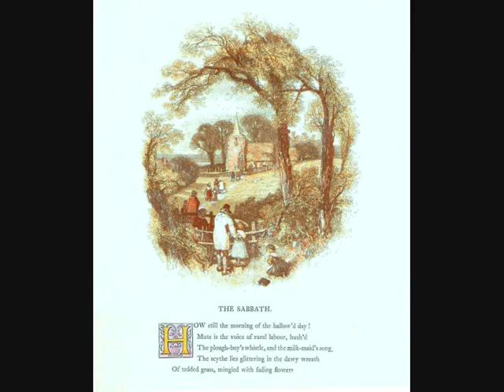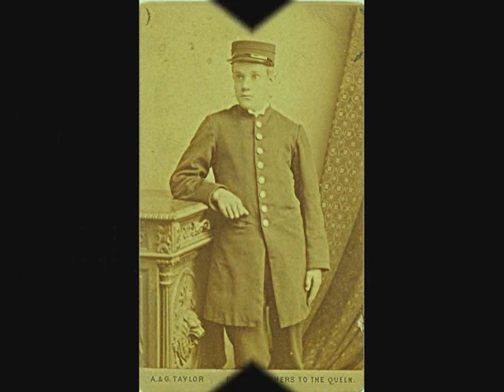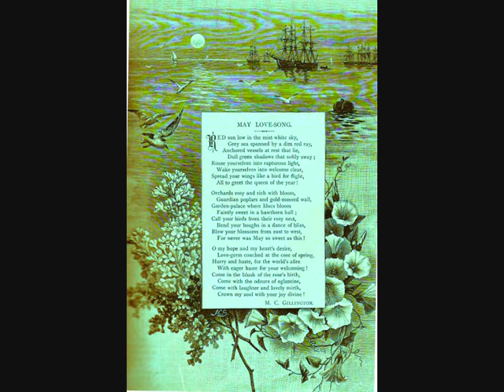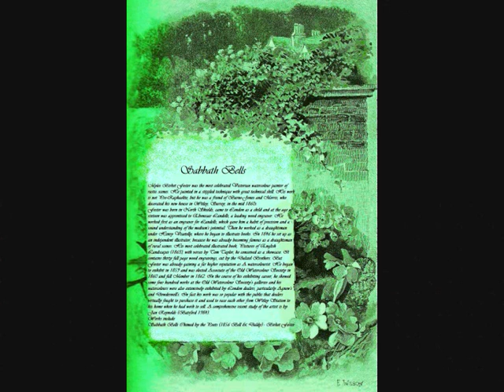Victoriana An Orchestral Interlude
This video is comprised of Victorian memorabilia and illustrations and the piano music of John Pridham,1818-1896, a Devon schoolmaster and composer, orchestrated by myself. This sheet music is available on: